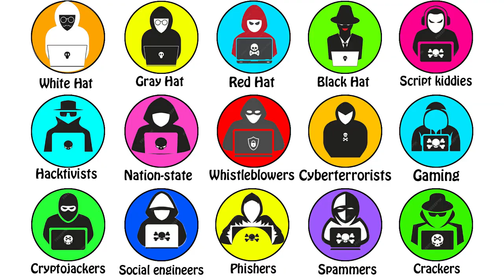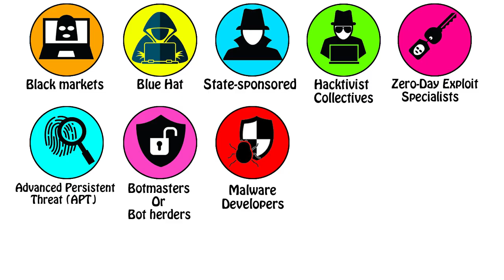Every Hacking Techniques Explained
for more @NotRent
Ever wondered about the different types of hackers? This video breaks down the world of cybersecurity, explaining the roles of white hats, black hats, gray hats, script kiddies, and more! Learn about their motivations, methods, and the impact they have on our digital world. From ethical hackers protecting our data to malicious actors causing chaos, we cover it all.